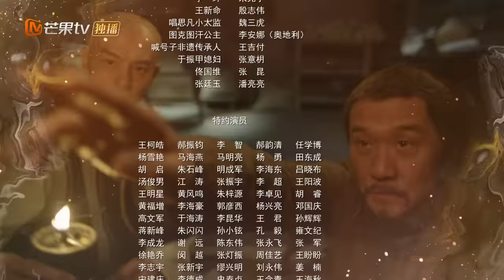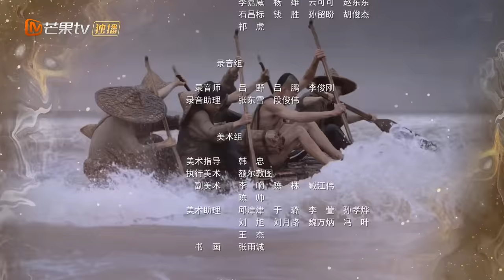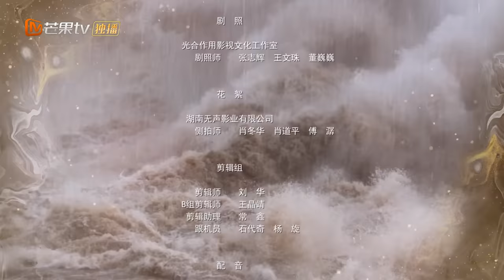高士奇受康熙赏识升官 靳辅陈潢在朝堂上被攻击《天下长河 The Long River》第12集【芒果TV季风频道】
本集看点：陈潢快言快语激怒索额图，康熙任命靳辅为河道总督

导演: 张挺
主演: 罗晋、尹昉、黄志忠、奚美娟、梁冠华
类型: 古装、历史
制片国家/地区: 中国大陆
语言: 汉语普通话
集长: 45 mins
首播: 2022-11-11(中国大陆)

Chapter章节
00:00 加入会员抢先看！
01:30 The opening
42:30 Ending song